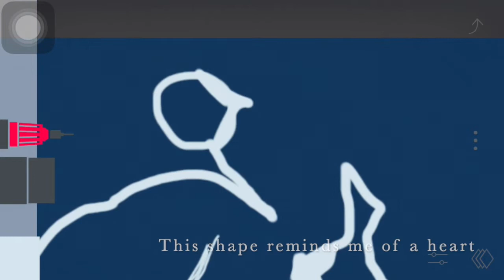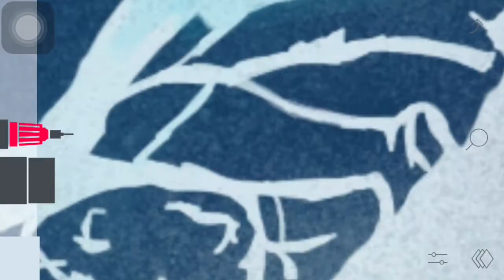Drawing Sea Foam - Semi-tutorial, Digital Art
Picture this: a cozy seaside pub, lit by lantern and firelight, bustling with drunken laughter from rosy-cheeked sailors. A fisherman is in the corner, gathering a crowd as he shares his adventures about his old friend, the sea...
At least, that's where this music takes me :)

The song is Drunken Sailor, free from the creator's studio on YouTube! I enjoyed it so much, I put a whole half a minute of it at the end of the video so that you can listen to it too, undistracted by my drawing. There's also some 'waves crashing on a shore' sound effects accompanying the music. Enjoy!

This was drawn on an app on my iPhone and my finger was the stylus!